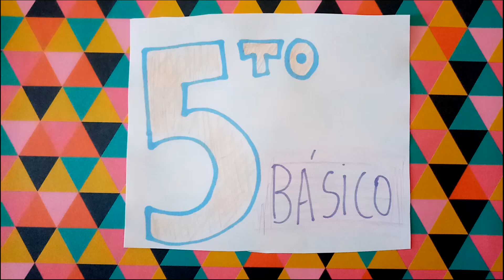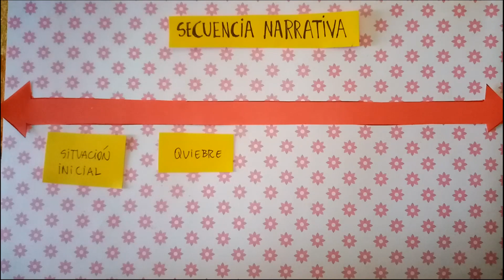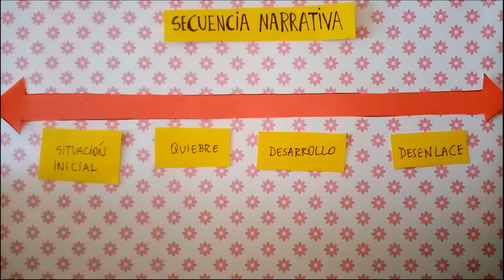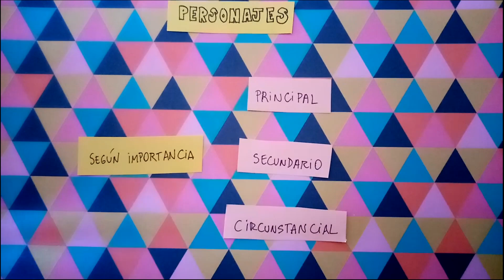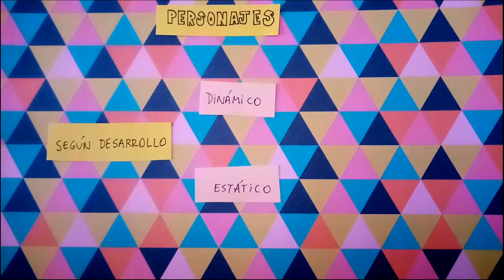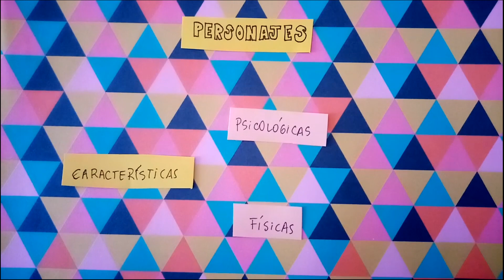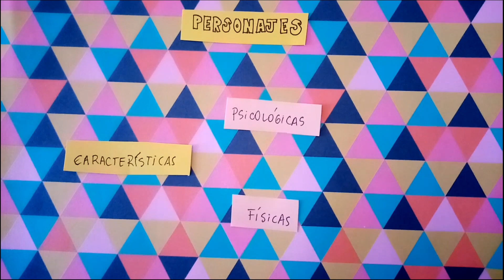Clase de Lenguaje Quinto Basico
Secuencia narrativa y personajes de una narración